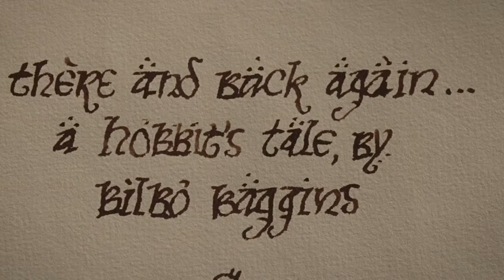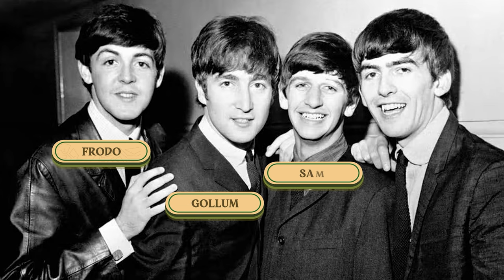THE BEATLES E O SENHOR DOS ANÉIS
Você sabia que os Beatles queriam fazer um filme de "O Senhor dos Anéis"? Pois é, muitos acham que isso é uma lenda. Mas por mais que seja um pouco excêntrica, é uma história verdadeira e foi até confirmada há pouco tempo pelo diretor Peter Jackson. Nesse vídeo, eu vou te falar como isso aconteceu, quais personagens cada Beatle interpretaria e porque não temos esse filme.

⚜️𝐀𝐌𝐈𝐆𝐎𝐒
➤ O Hobbit & O Senhor dos Anéis

J.R.R. Tolkien